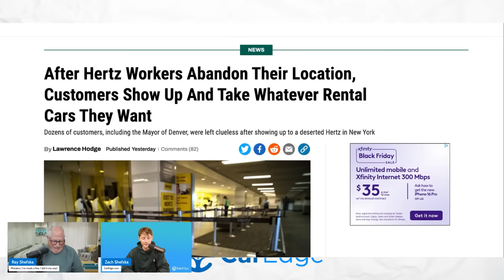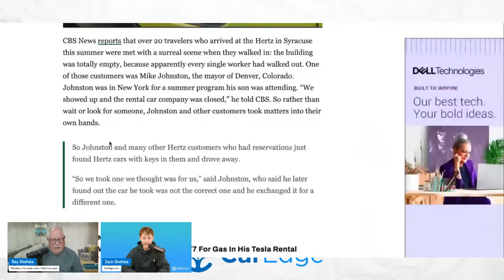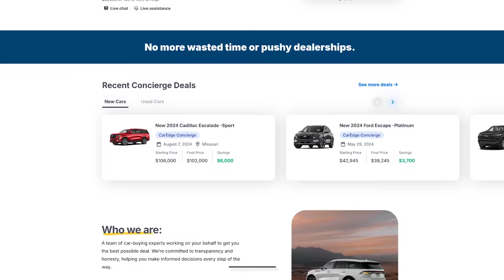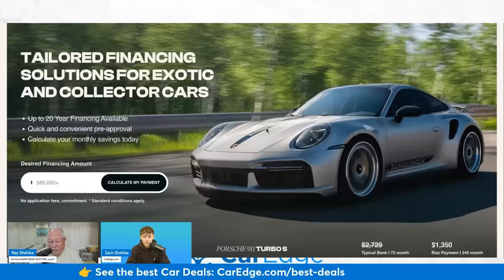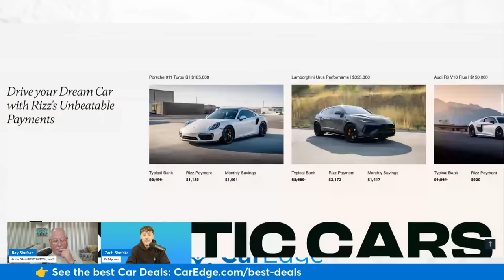Hertz is Absolutely SCREWED!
For the first time EVER, SAVE $100 ON CAREDGE CONCIERGE! Get an experienced pro to do the dirty work to get YOU a great car deal!

Also, SAVE 25% ON CAREDGE INSIGHTS! All the tools you could ever need to get the BEST car deal yourself!

WHAT'S GOING ON OVER AT HERTZ??? Employees at a Syracuse, NY Hertz location walk out on the job, forcing customers to stroll in and take whatever cars they want for rent. In other news, Jaguar goes through a VERY controversial rebranding, and a company called "Rizz Lending" exists...unfortunately.

Instagram ⮕ / @mycaredge
TikTok ⮕ / @caredge